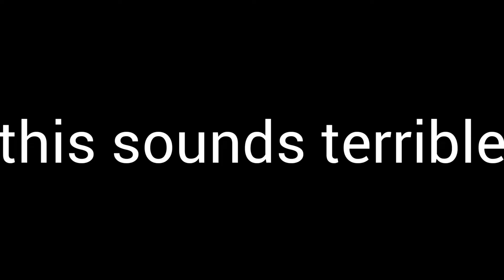Bandori but pink flick increases the speed red flick mutes the song and blue flick unmutes the song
also i got ganyu(soamazig) idk. IDK WHEN KAZUHA PLS BE 2.6 KAZUHAAAAAA